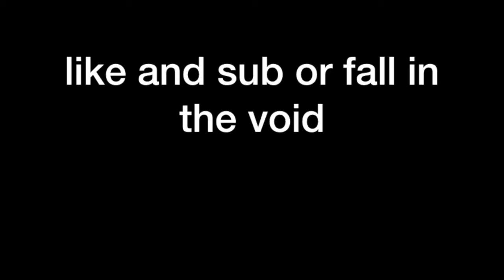Hypixel Skyblock: Chopping Wood + Weird Halloween Things?(3)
I am playing on the Minecraft server  Hypixel.
Today Luke and I gather resources for our island and we discuss some movie topics such as my thoughts on the Good Dinosaur, how open ended endings should work, and other stuff.